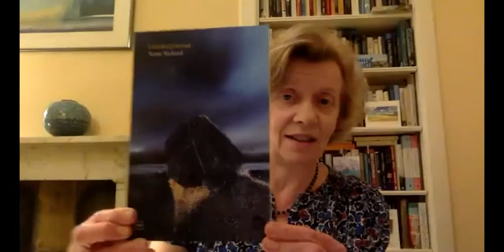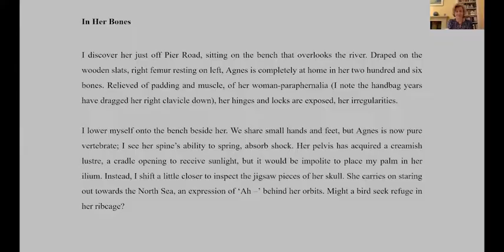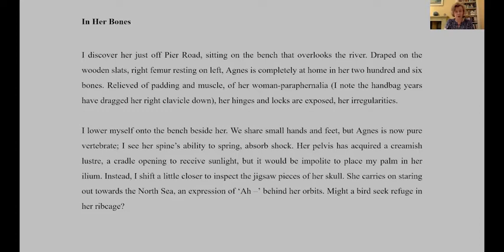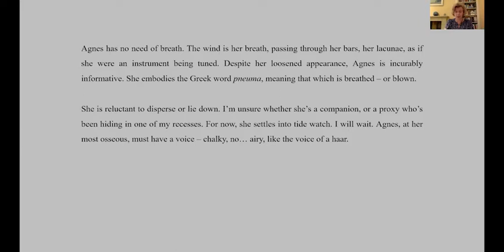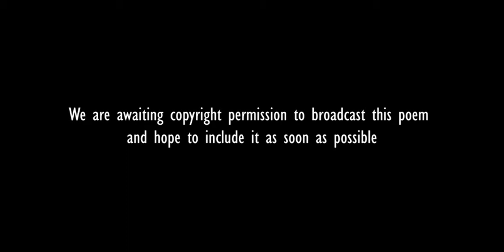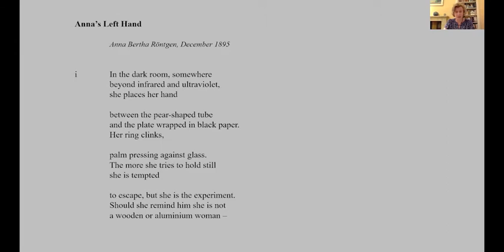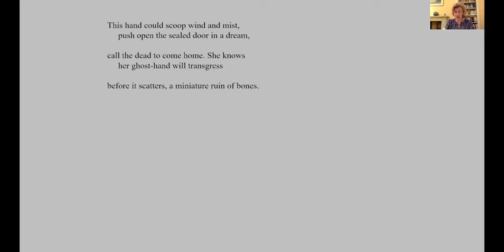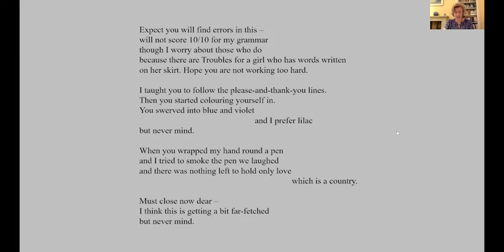Anne Ryland: Unruled Journal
A special pre-launch reading from Anne's third collection, on the eve of its publication. Anne is also interviewed by Jackie Kaines Lang and answers questions from the audience. This event was a curtain-raiser to the 8th Berwick Literary Festival.